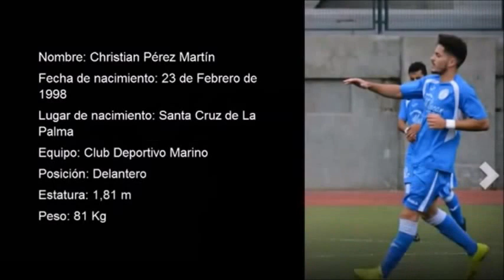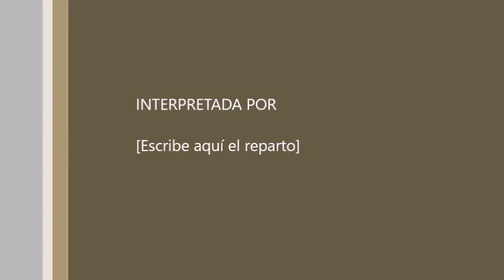Christian Perez Martin , Delantero del CD Marino Juvenil DH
Delantero 1,81 fecha de nacimiento: 23/02/98
101 goles en juveniles
1 año juvenil 25 goles
2 año juvenil 52 goles
3 año juvenil division de honor 18 goles ( 21 partidos )